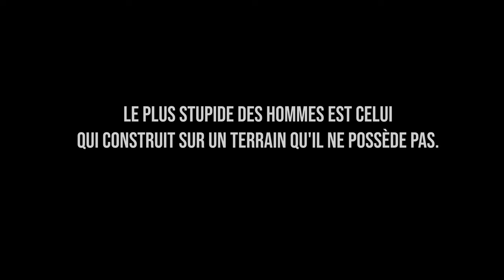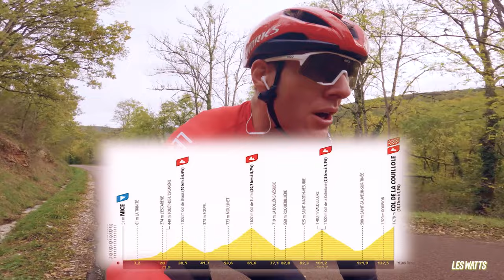Des fondations solides pour l'ETAPE DU TOUR (et quelques galères...)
📕 Mon programme de renforcement musculaire pour gagner en force maximale sur le vélo
📕 La formation Lactate testing de Mathieu Lambert que j'ai suivie pour être autonome